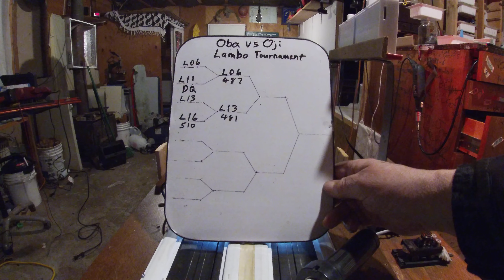HO slot car drag racing 1/8m 20v 6ohm^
Oba vs Oji  Lambo Tournament  3rd pair